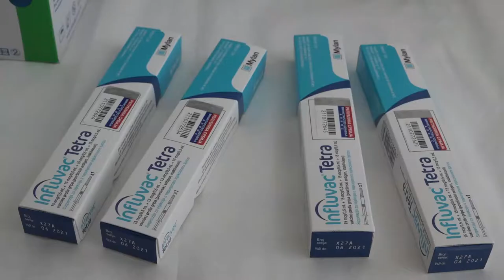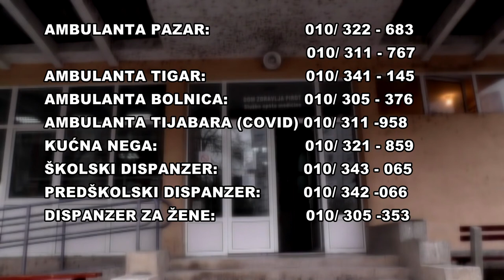APEL GRAĐANIMA ZA KONSULTACIJU SA LEKAROM PRE ODLASKA U AMBULANTU